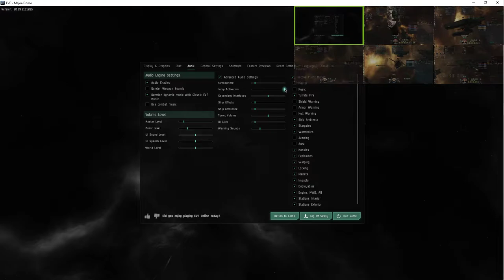Eve online, fixed: No more snap, crackle, pop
*fingers crossed*
hopefully the great sound quality continues past this video's recording. lol